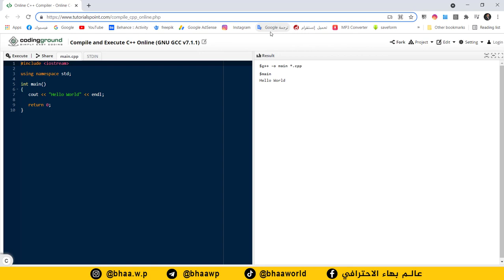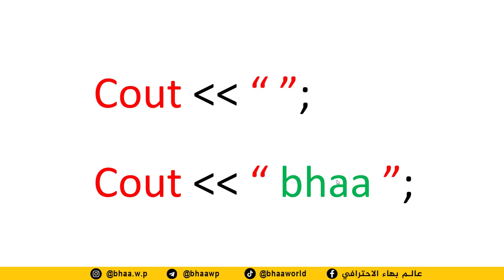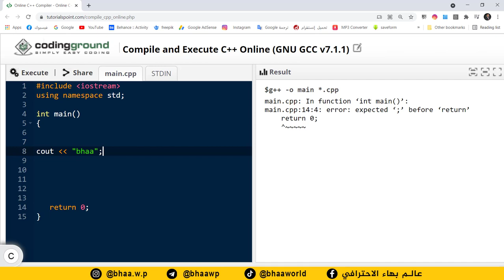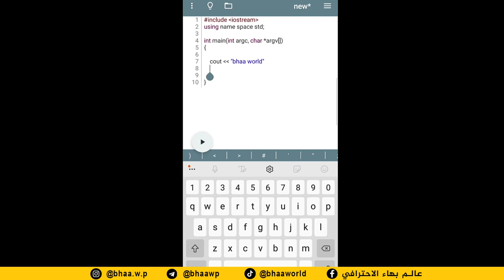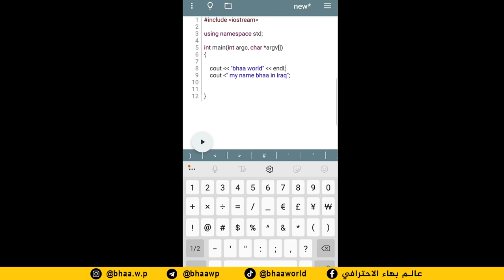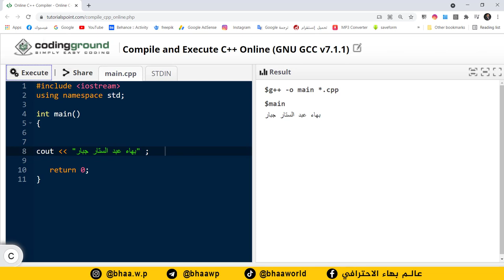كورس لغة البرمجة ++C | المحاضرة 2 | كتابة الاكواد البرمجة - باستخدام الحاسوب و الموبايل